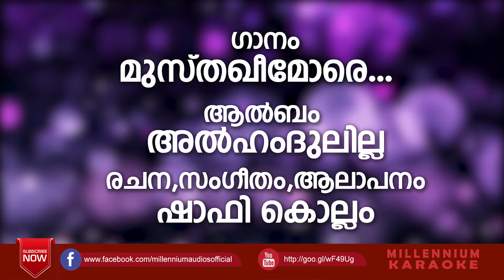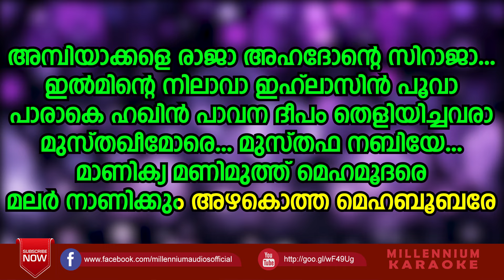Musthakeemore Karaoke With Lyrics | Shafi Kollam Nabidhinam Song Karaoke | Alhamdulillah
Watch Musthakeemore Karaoke With Lyrics | Shafi Kollam Nabidhinam Song Karaoke | Alhamdulillah

Lyrics Music,Sung By: Shafi Kollam
Copyright: Milllennium Audios

Set Your Callertune
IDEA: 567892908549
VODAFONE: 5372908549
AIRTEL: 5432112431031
BSNL: 2908549 BT space CODE to 56700